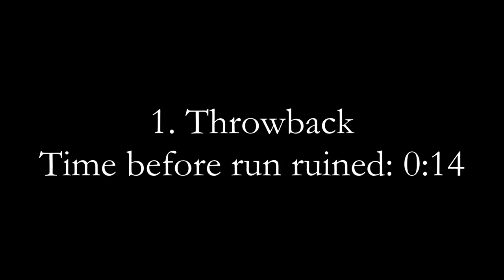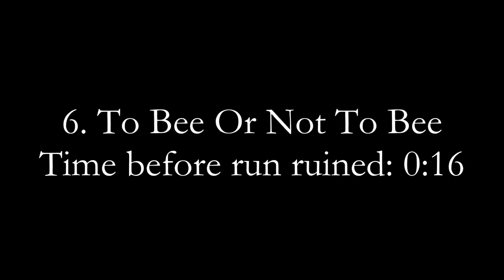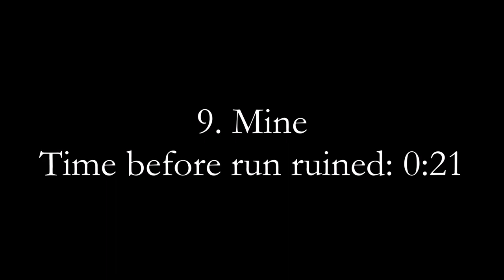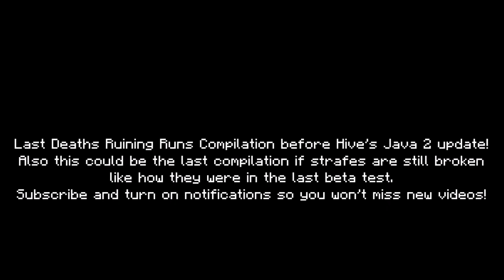Deaths Ruining Runs Compilation | #16 | HiveMC DeathRun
Recorded on the last full day of the original Hive Java server. RIP
Why could this be the last compilation? In the last Java 2 (Hive's new server) beta test, strafes had an extra second added to the cooldown. This makes lots of current WR times/good times impossible and makes my 59.811 Tmeple, which I got with the 4-strafe route, impossible as well. If strafes still have the longer cooldown tomorrow when the update goes live, I will quit.